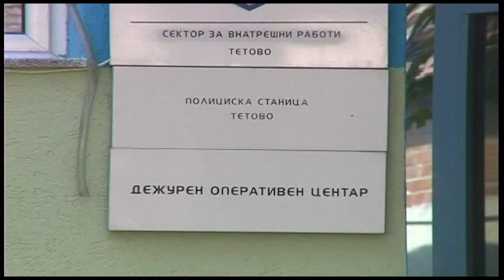Обвинителството ќе ја истражува смртта на двајцата градежни работници во Шипковица